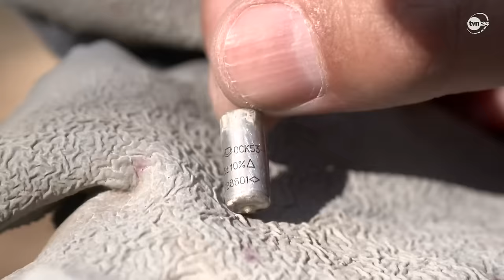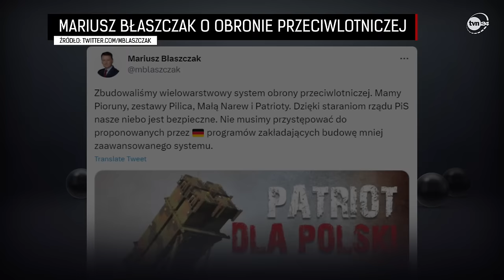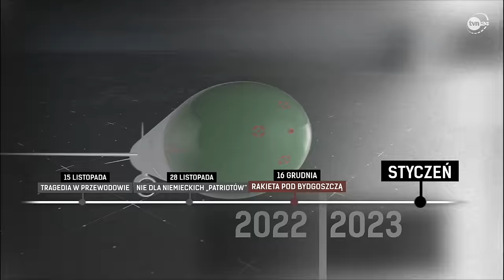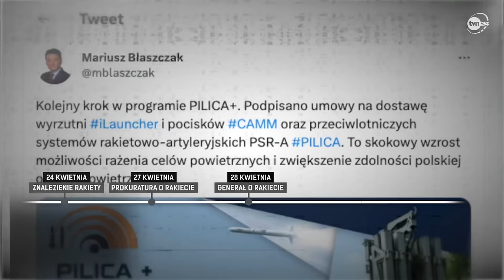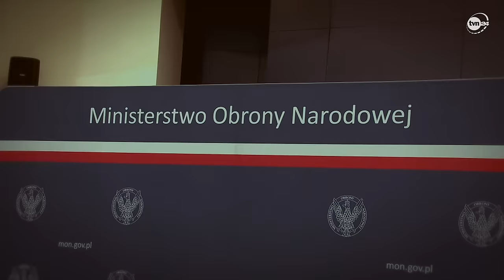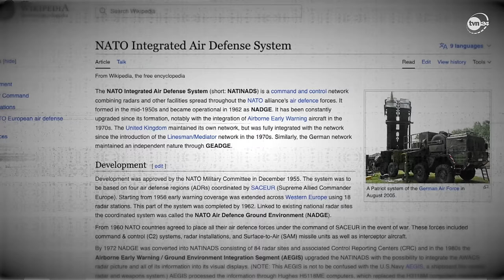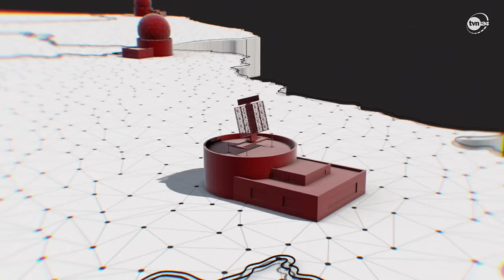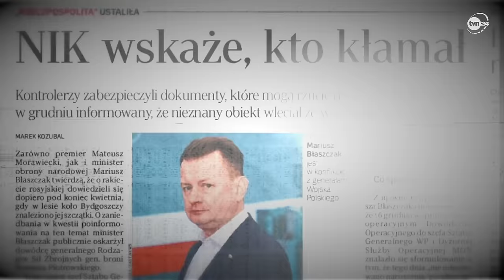"Pocisk" - reportaż Piotra Świerczka [2023]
Dwutonowa rosyjska rakieta przeleciała przez pół Polski i spadła koło Bydgoszczy. Nikomu nic się nie stało, bo spadła w lesie, choć - co istotne - spadła niedaleko zakładów lotniczych i chemicznych oraz cywilnego lotniska i centrum szkoleniowego NATO. To było w grudniu 2022 roku, ale do dziś rządzący nie wyjaśnili obywatelom, co tak naprawdę się wydarzyło. Pytań jest wiele, bo tuż przy naszej wschodniej granicy toczy się regularna wojna. Co to za rakieta? Dlaczego doleciała tak daleko? Czy wychwyciły ją radary? Dlaczego przez blisko pół roku jej nie znaleziono? Co to wszystko mówi o naszym systemie bezpieczeństwa narodowego? Zamiast ważnych odpowiedzi - mieliśmy poważne oskarżenia ówczesnego ministra obrony narodowej pod adresem dowódców wojskowych. Ministra, który twierdził, że o całym zdarzeniu dowiedział się dopiero w kwietniu. Efekt? Aż 70 procent badanych w sondażu dla "Faktów" TVN i TVN24 źle oceniło działania władzy w tamtej sytuacji, a 54 procent uważało, że minister Mariusz Błaszczak powinien zostać zdymisjonowany. Reportaż Piotra Świerczka.